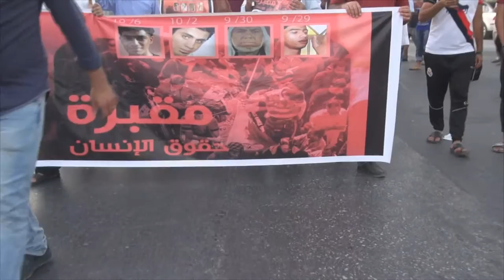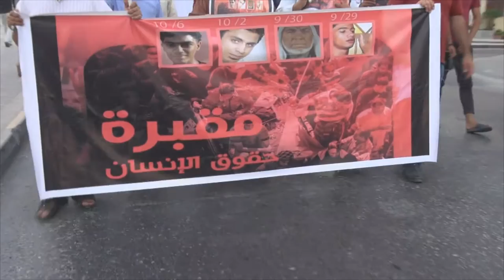تظاهرة بلدة المصلى تحت شعار " البحرين .. مقبرة حقوق الإنسان " | 2015/10/2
تظاهرة بلدة المصلى تحت شعار " البحرين .. مقبرة حقوق الإنسان "  تضامنا مع  بلدة أستاذ البصيرة " نويدرات " ورفضا لتدخل النظام الخليفي في شؤون شعب اليمني الشقيق | 2015/10/2